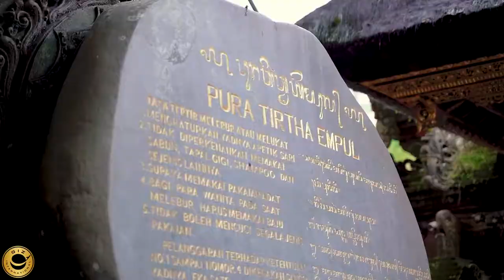BALI BAECATION | ...JUST A TRAILER PT. 2 | A BALI VLOG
Welcome to Bali, Indonesia!!!

This is just a quick trailer showing our journey through bali in 7 days.